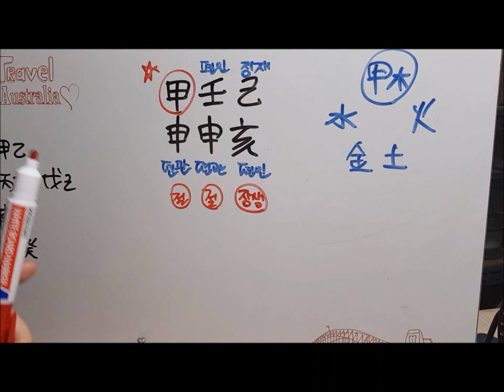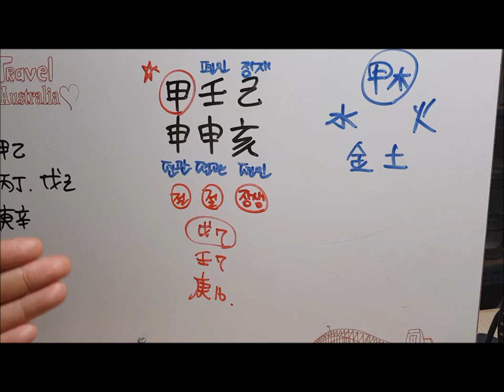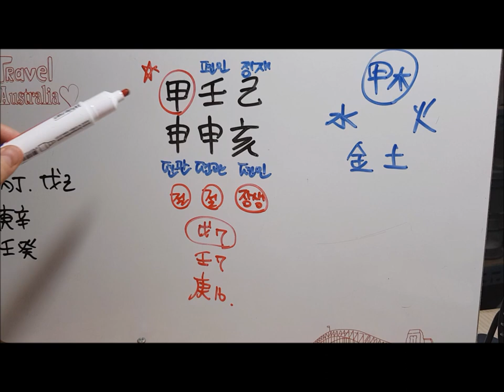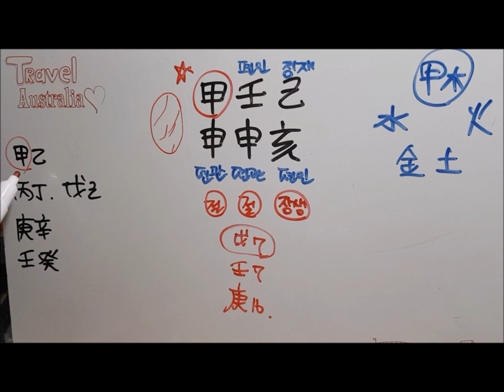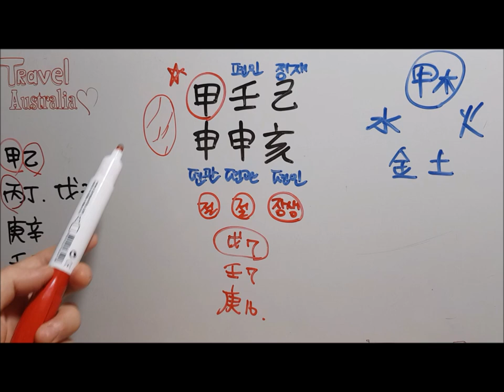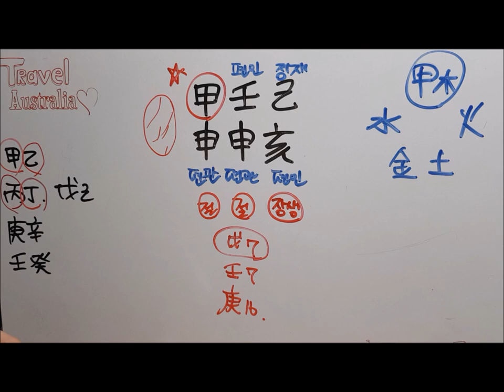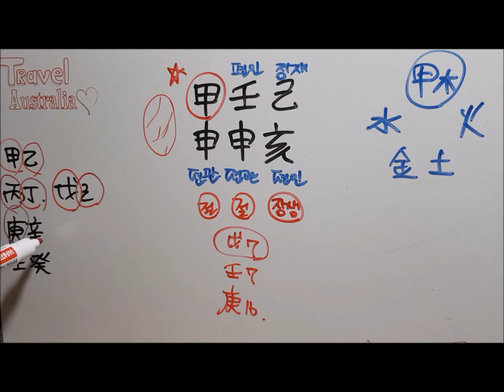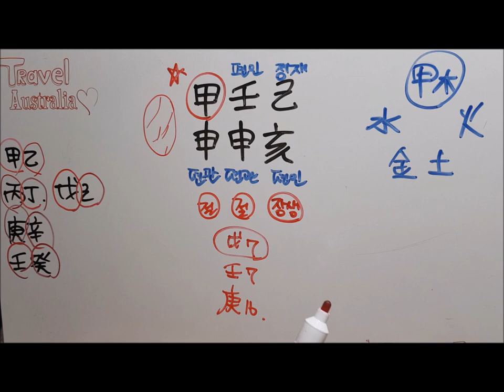[오늘의 운세]2019년 8월 15일 목요일 갑신일(甲申日) 사주 fortune 도깨비불운명학연구소